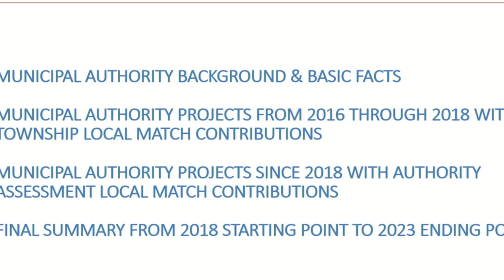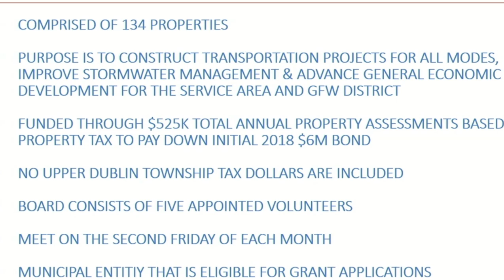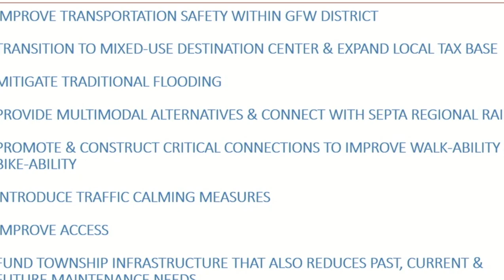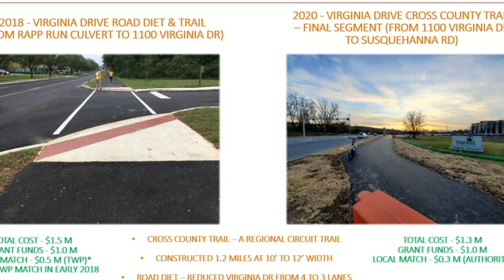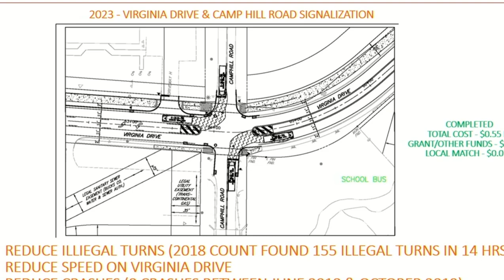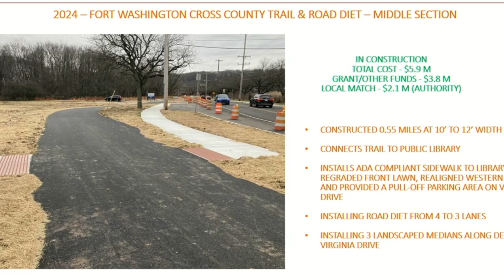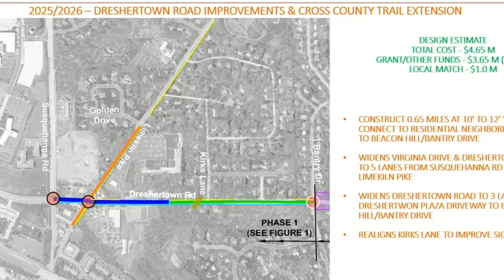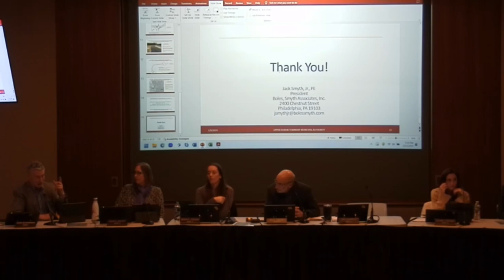Upper Dublin Township Municipal Authority Presentation to the Board of Commissioners - 2/13/2024